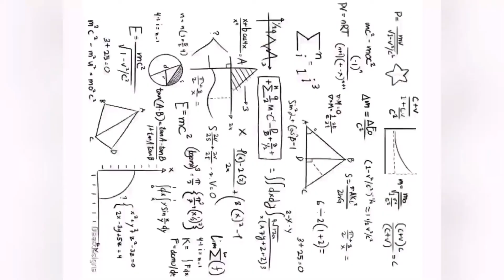Our First Days! Minecraft Gameplay Episode #1 (ari/cheese)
The first episode to our first Minecraft series. This one is from the perspective of Ari.